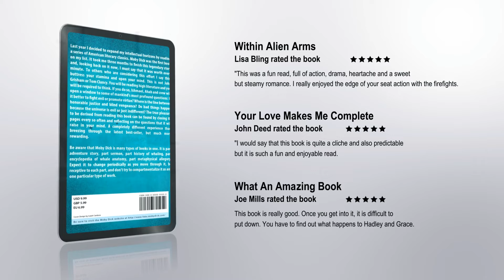Create Amazing eBook Promotional Video Online with Music - MakeWebVideo.com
Learn how to create an eBook promotion video with this template in minutes.

We have more templates in stock. If you want to access them, kindly get a monthly subscription.